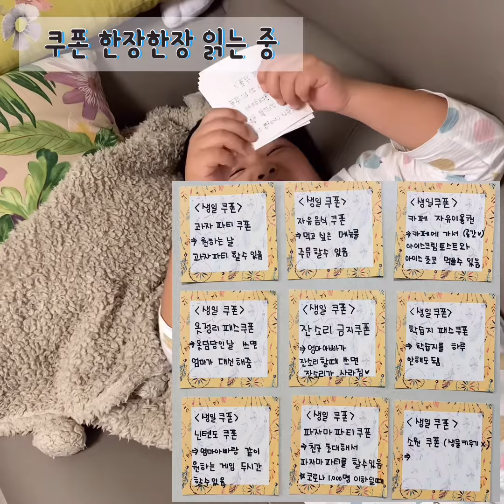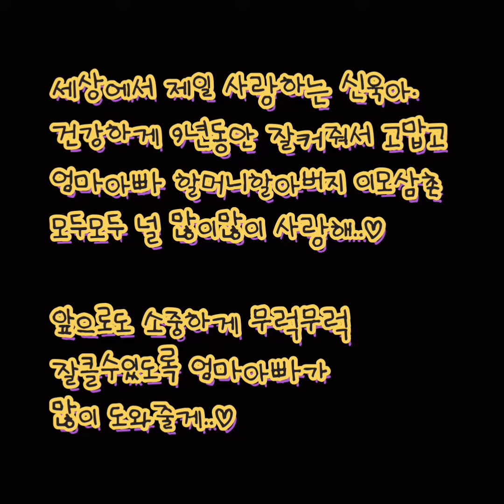(사형제육아) 1호 신욱이 생일이라 서프라이즈 준비했어요- 이모삼촌 모두 출동